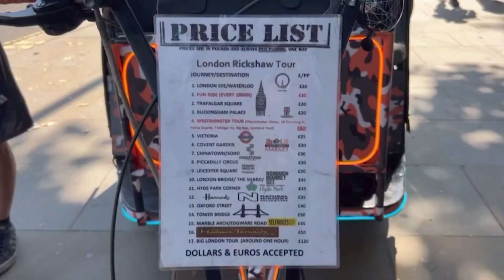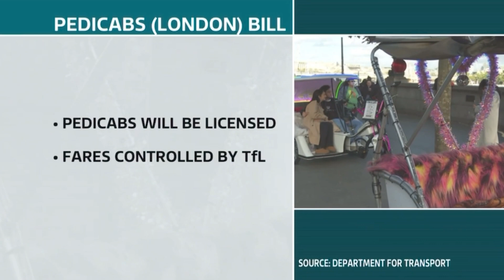31 July - Still no date for crackdown on rogue London pedicabs despite new powers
Former MP for the Cities of London & Westminster, Nickie Aiken, supported by thousands of local people, led a long-running campaign to bring in the licensing of pedicabs.

Earlier this year, the Pedicabs (London) Act 2024 became law. The Act gave Transport for London the power to finally regulate pedicabs. The Mayor of London and TfL now need to implement it.

Watch Nickie's interview with ITV London News on 31 July above or in full via their

You can find out more about the campaign to call on the Labour Mayor of London and TfL to implement the licencing scheme